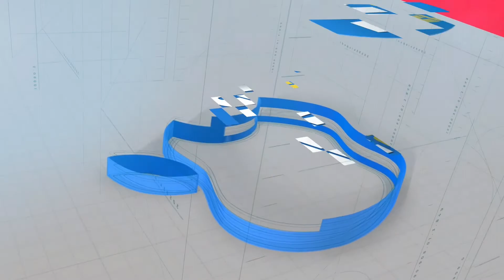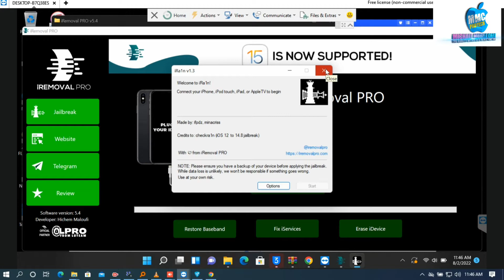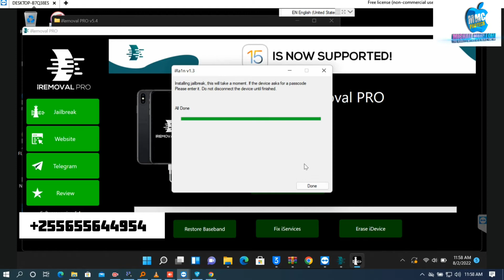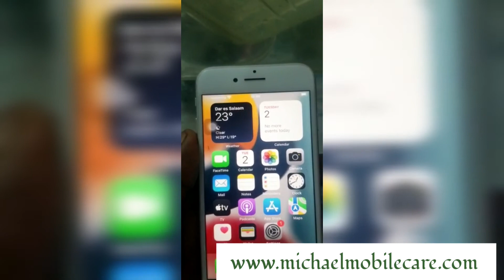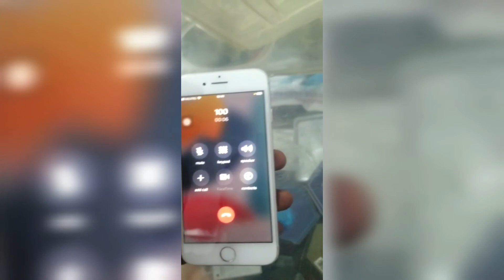ICLOUD BYPASS WITH IREMOVAL PRO WINDOWDS TOOL IOS 12- IOS 15.6 SUPPORT SIGNAL AND NOTIFICATION 2022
2022 YEAR OF RENOVATION